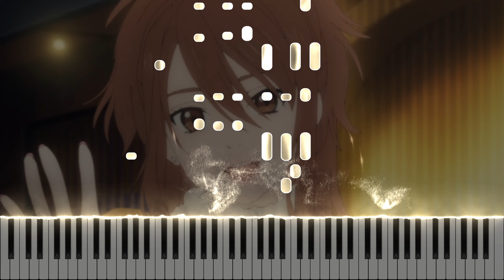Those Snow White Notes - Piano Song from Episode 1 (Piano Tutorial + Sheets)